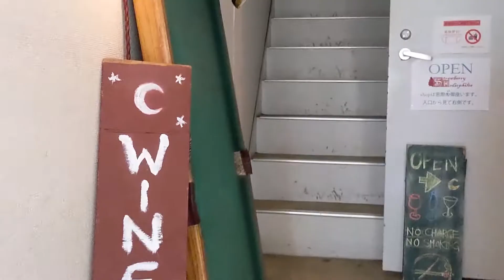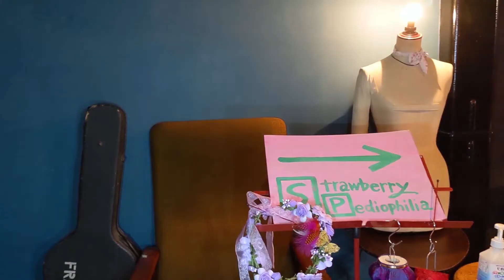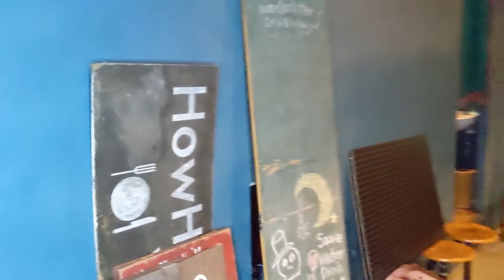ルームツアー&オンライン接客風に【お店紹介🍓】Strawberry Pediophilia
麻酔いちごのショップ Strawberry Pediophilia高円寺を【ルームツアー&オンライン接客】風に紹介してみました🌹💕
店内をぐるりと一周して、オススメの商品を解説してます！

店頭スタッフのコーディネート紹介、ワインバーHowHightheMoonさんをチラ見せしてます🍷

トラウマめるへん についても語ってます💋

🏥Strawberry Pediophilia💊

動画でご紹介したアイテムはオンラインストアでお取り扱い中です。

♡紹介したブランド♡
トロロンド工房

⚡🍓麻酔いちご☠️💗

iTunes Store、Apple Music、Spotify、Line Music、Amazon Musicなどでサブスク配信してます。

✞サイン入りCDと写真集の直販はこちらは

♡BGM♡

🎀ペ♡℃♡フィリア
🌛星のけんびきょう
🌛月とガーランド
🌛Sugar Cube Palace
🎀霊柩車の馬車に乗って（天国変）
💀Sugar Truth
🎀霊柩車の馬車に乗って（地獄変）

🎀→電子カルテ/麻酔いちご 1stアルバム収録
🌛→星のけんびきょう/麻酔いちご 2ndアルバム収録
💀→Sweet Pharmakeia (SPK)/Strawberry Painkiller 1stアルバム収録

♡オープニングイラスト
Sally

♡エンドカードイラスト
みちる(Instagram＆Twitter @urimcr )